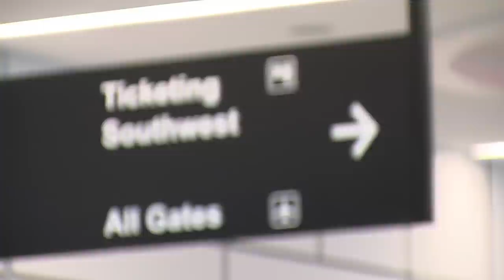Enlarged Heart Treatment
Angelina had a heart attack and learned she had an enlarged heart that would require a pacemaker defibrillator.